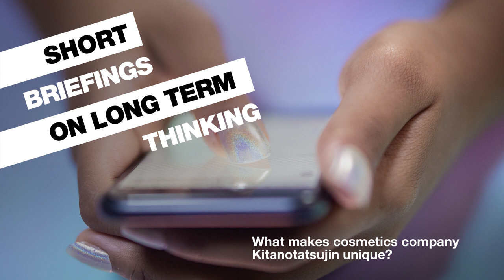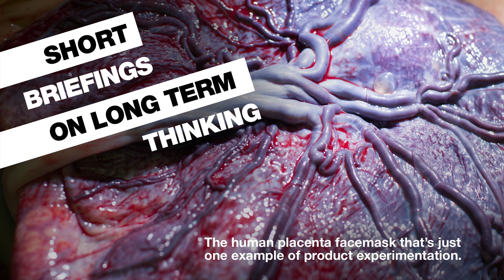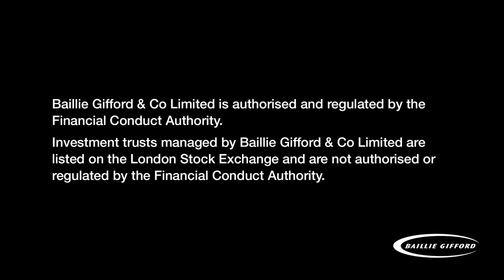Short Briefings on Long Term Thinking. Ep 8: The beauty of Japanese cosmetics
Our podcasts offer original insights and provocative discussions for UK investors. Capital is at risk

Episode 8: The beauty of Japanese cosmetics

The Japanese spend more per person on skincare and cosmetics than any other country. Which is one reason why the Japanese cosmetics industry is enjoying a period of rapid growth.

Praveen Kumar is manager of the Baillie Gifford Shin Nippon investment trust and deputy manager of the Baillie Gifford Japan Trust. He tells Malcolm Borthwick, managing editor of Intellectual Capital what makes a skincare company a good investment.

IN THIS EPISODE YOU’LL HEAR:
00:00 - Introduction
01:51 - What makes cosmetics company Kitanotatsujin unique?
03:57 - The massive untapped potential of the male market.
05:30 - The fundamental difference between how Japanese and European consumers view cosmetics.
07:44 - The importance of packaging.
09:55 - The human placenta facemask that’s just one example of product experimentation.
11:24 - The demand from Asian tourists to Japan.
13:19 - From the Sony Walkman to Japan’s disruptive companies of today.